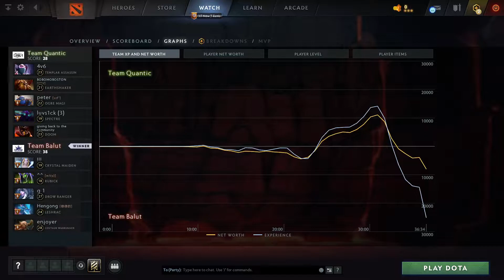Team Quantic vs Team Balut (2 игра) | ХАЙЛАЙТЫ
Templar Assassin, Earthshaker, Ogre Magi, Spectre, Doom
Crystal Maiden, Rubick, Drow Ranger, Leshrac, Centaur Warrunner

Best of 3, Trident Cup, dota2

astrid, BOBOMOBOSTON, Bun, luvs1ck (3), giving back to the community
Team Quantic vs Team Balut (game 2)
!!!, ^^, g 1, Hengong, enjoyer